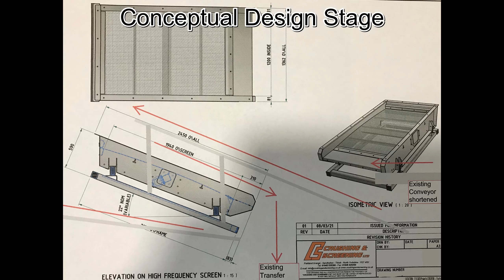Crushing and screening Ltd - Bespoke HF screen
From custumer outline design to delivered product. Another bespoke design from Crushing & Screening.

We offer a bespoke design and build service which complements our standard product range. This covers all mobile and static equipment including: Bulk bagging equipment, hoppers, picking lines, conveyors, trommel screens, Oscillating screens, concrete crushers, soil screens, waste and plasterboard recycling equipment.

Additionally, we offer custom engineering and manufacturing to your proposed design.

Crushing & Screening Ltd
Parkland Grange,
Sandhutton,
Thirsk
Y07 4RX

Office Hours:
Saturday Closed
Sunday Closed